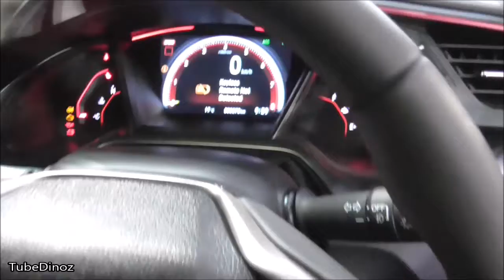2017 Honda Civic Type R - CRC Speedshow Auckland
2017 Honda Civic Type R - CRC Speedshow Auckland
Quick look at the exterior and interior